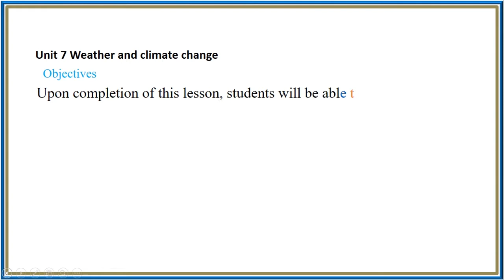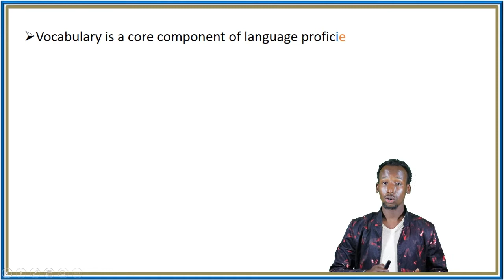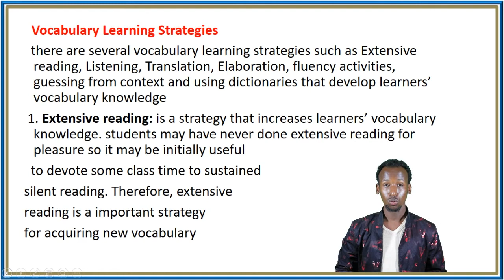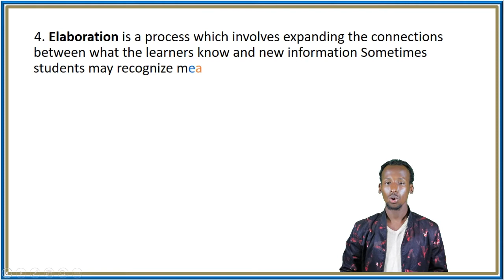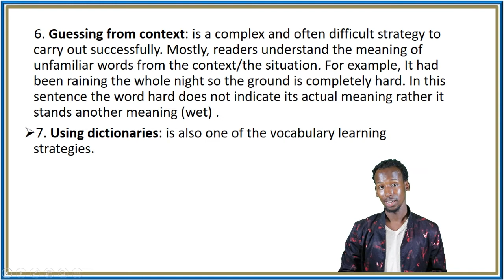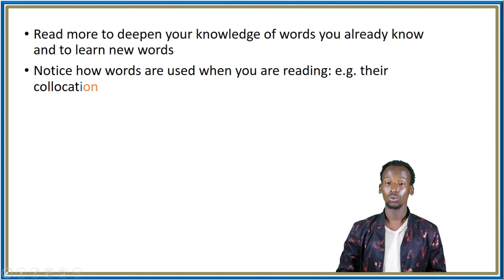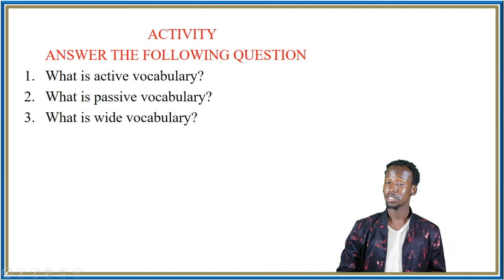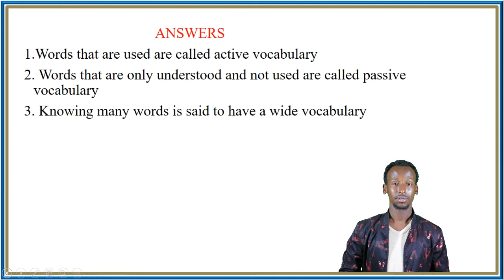English G11 U7 L11